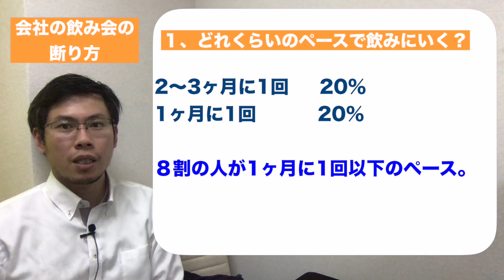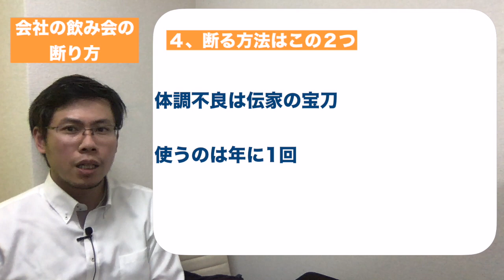会社の飲み会の断り方はこの２つ！事前準備で即答する方法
行きたくない会社の飲み会を業務後に控えて、憂鬱な気分になることはありませんか？

意味がなさそうな飲み会だと思いながら、断りたくても、なかなか断れないという人は必ずどこの職場にもいます。
むしろ、きっぱり断れる人の方が少数派かもしれません。

今回は、会社・職場の飲み会の断り方について紹介します。
私も、大変飲み会やお付き合いが多い職場にいましたので、長年色々な断り方を試してきた経験を踏まえてお話します。

１、人はどれくらいのペースで飲みにいく？
２、参加の基本スタイルを決める
３、理由を考えるだけ時間の無駄
４、断る方法はこの２つ
５、留意点：正直が原則！

12年近く勤めた都市銀行を退職し、起業家として活動しています３５歳です。
今までの大企業での失敗や経験、考えたことをブログやYoutubeで発信しています。
幸福感を持って自分の人生を生きることが主なテーマです。
大企業での葛藤の中で感じたことや考えたことを、包み隠さず共有します。